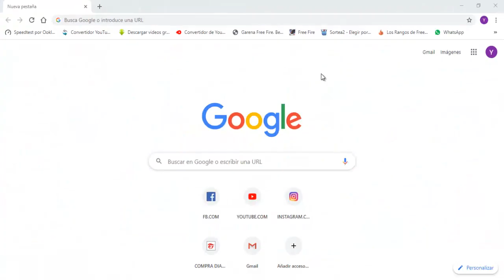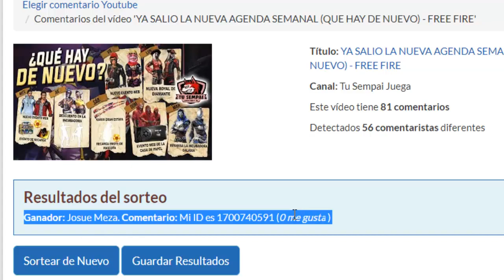YA LLEGO LA AGENDA SEMANAL (PLAN BERMUDA SHINOBI) - FREE FIRE